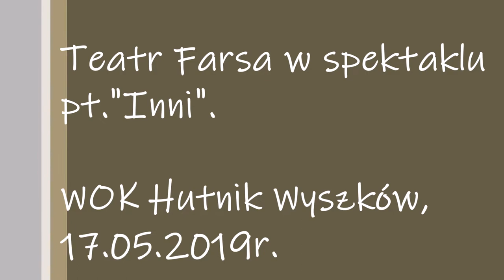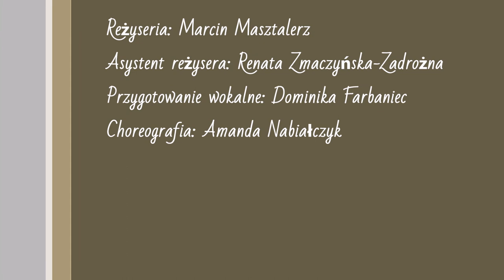TEATR FARSA w spektaklu pt. "Inni" (Wyszkowski Ośrodek Kultury "Hutnik", 17.05.2019r.)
Występ wyszkowskiego amatorskiego Teatru "Farsa" na scenie Wyszkowskiego Ośrodka Kultury "Hutnik" 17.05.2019r.

Reżyseria: Marcin Masztalerz
Asystent Reżysera: Renata Zmaczyńska-Zadrożna
Przygotowanie wokalne: Dominika Farbaniec
Choreografia: Amanda Nabiałczyk

SPEKTAKL ZOSTAŁ NAGRODZONY NA XX. FESTIWALU MAŁYCH FORM TEATRALNYCH "EFFKA" 2019 W PIASECZNIE:

GŁÓWNA NAGRODA GRAND PRIX ZA NAJLEPSZY SPEKTAKL
NAGRODA ZA KREACJĘ AKTORSKĄ DLA BASI RUTKI ZA ROLĘ JULII
WYRÓŹNIENIE AKTORSKIE DLA JULII GRONKIEWICZ ZA ROLĘ SARY
NAGRODA ZA NAJLEPSZĄ SCENOGRAFIĘ

SPEKTAKL ZDOBYWAJĄC 1. NAGRODĘ PODCZAS PÓŁFINAŁU XIX. MAZOWIECKIEGO FESTIWALU TEATRÓW AMATORSKICH ZAKFALIFIKOWAŁ SIĘ DO KONKURSU FINAŁOWEGO FESTWIALU.

Obsada:
Basia Rutka – Julia
Oliwier Ciskowski – Oscar
Jonasz Kosowski – ojciec Piotr
Patrycja Sokołowska - matka Anastazja
Julka Gronkiewicz – Sara
Julia Godlewska – Claudia
Kacper Piątek- Adrian
Jagoda Ciskowska – Cleo
Igor Powierza – tancerz – zmora senna; chłopak w tłumie - Rikki
Aleksandra Sieńkowska – tancerka - zmora senna; przyjaciółka z Polski - Doriana
Kamila Szarmach – tancerka, zmora senna, Amelia- przyjaciółka z Polski
Natalia Świdwa - Blanka – przyjaciółka z Polski
ORAZ
Dawid Powierza - obsługa techniczna

PODZIĘKOWANIA DLA:
GMINY WYSZKÓW
WYSZKOWSKIEGO OŚRODKA KULTURY "HUTNIK"
TEATRU JEGO CHWAŁY

Jeśli podobał się Państwu nasz występ zapraszamy Państwa na nasz Fan Page na Facebooku: